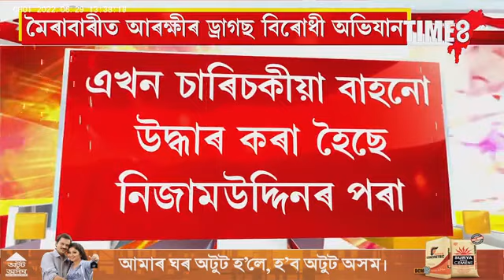মৈৰাবাৰীত আৰক্ষীৰ জালত ড্ৰাগছ মাফিয়া নিজাম উদ্দিন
মৈৰাবাৰীত বৃহৎ পৰিমাণৰ ড্ৰাগছ জব্দ । আৰক্ষীৰ জালত ড্ৰাগছ মাফিয়া নিজাম উদ্দিন।